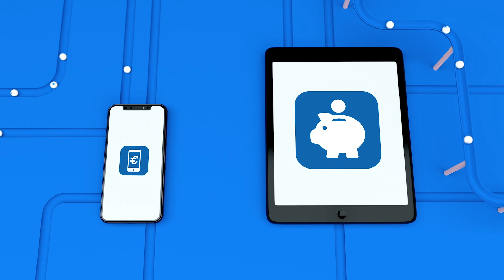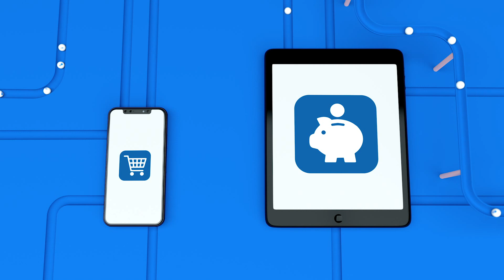Starke Kundenauthentifizierung mit PSD2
Mit der Umsetzung der Zweiten Zahlungsdiensterichtlinie (PSD2) treten am 14. September 2019 im Europäischen Wirtschaftsraum einheitliche Standards für die Sicherheit elektronischer Zahlungen in Kraft.